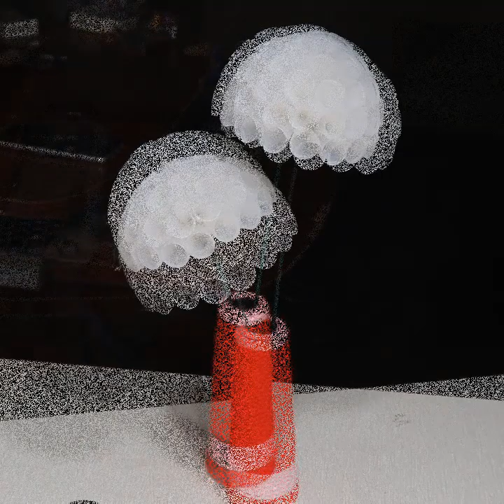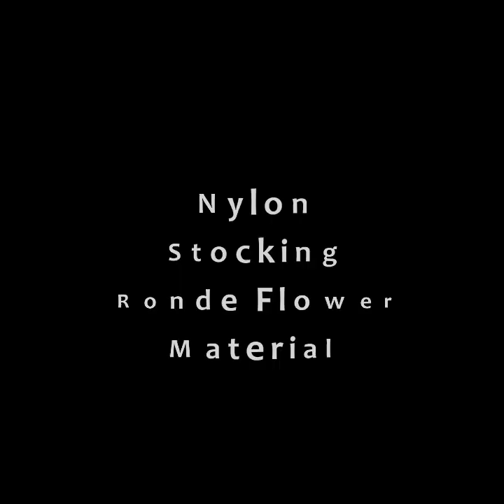24 Flower from different materials | How to make Flower | Home Decor